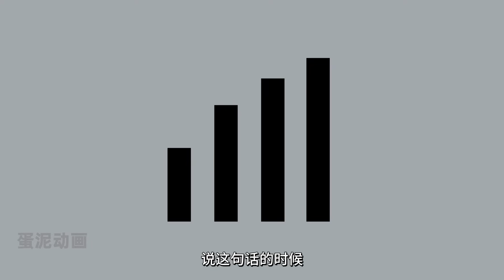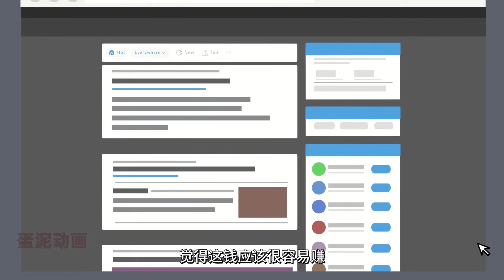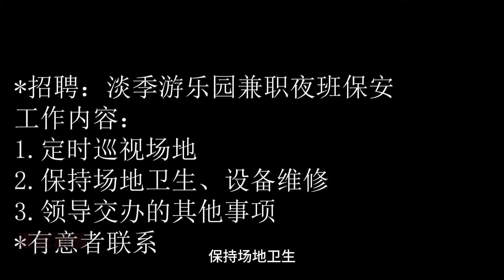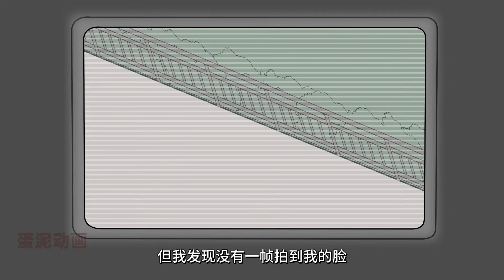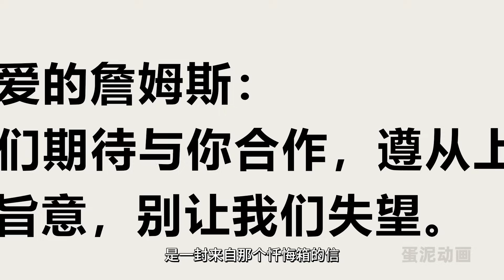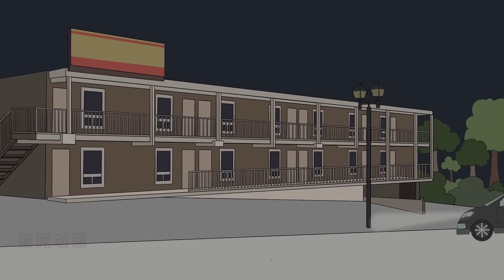12個恐怖故事【蛋泥動畫】【2023年8月份合集】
0:00 故事1
7:36 故事2
14:35 故事3
23:34 故事4
29:52 故事5
36:45 故事6
44:52 故事7
53:51 故事8
1:00:43 故事9
1:07:48 故事10
1:15:47 故事11
1:18:12 故事12